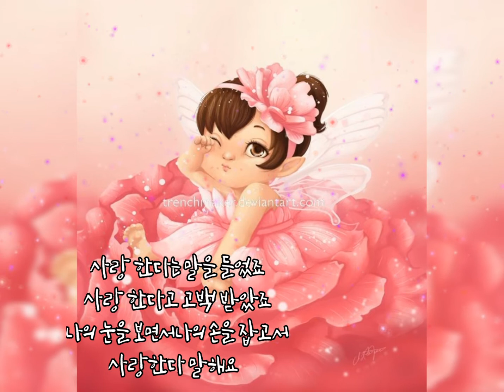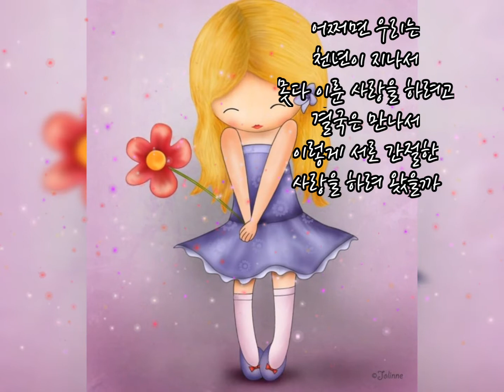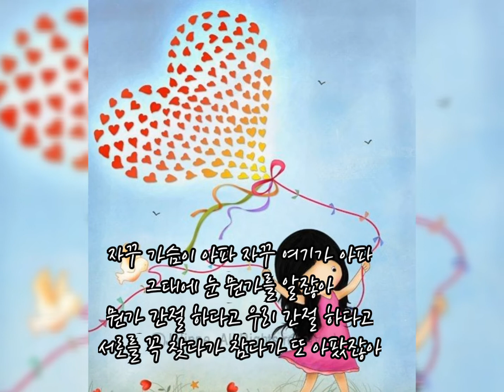♡Love in again ♡ 태사비애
그리미 감성글 ᆢ첨부

ㆍ🍁🍃

사랑은 그냥 가는거야

이유가 있으면 사랑이 아니지^^

ㆍ🍁🍃